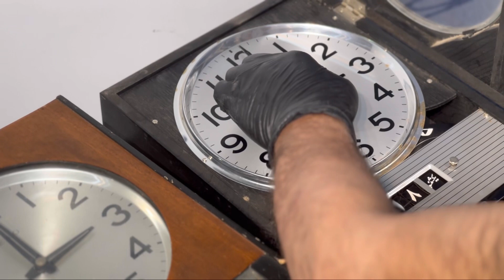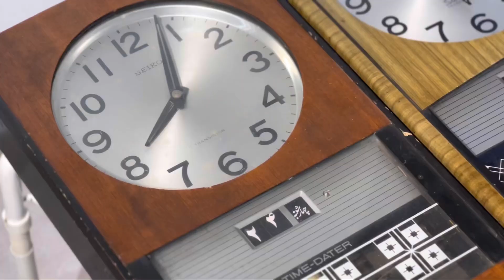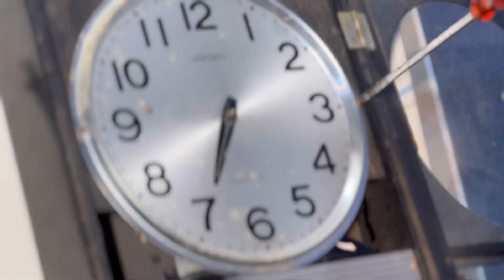Restoration of old 1962 clocks Alarm - Repairing Alarm’s Ring ASMR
In the first part of the repair, I tried to make the clock alarm’s sound by replacing the damaged spring with a healthy one

And the second part of the repair, I connected the connecting wires of the new spring

But unfortunately, the clock’s alarm still did not
sound😑

In the third part, by lubricating the alarm connections with sandpaper and oil
I successd to finally hear the sound of the alarm😊

In the last part, I cleaned the clock a little because it was old, 1962
Of course, it needs to be cleaned more😁

At the end with enjoyable ASMR alarm’s We counted to 9 together to remember our school days 😍

0:00 Testing the clock’s alarm together with the battery

1:26 Opening the clock with the damaged alarm to find the reason and repair it

2:08 replacing the damaged spring with a new and healthy spring

2:54 important part of restorations, Connecting new spring wires together

4:49 Testing the alarm’s clock with battery,
We have not succeeded so far

6:00 I smooth and soften the connection point of the alarm with sandpaper

6:24 Also, oiling on the connection point of the alarm to soften it

6:32 Finally , i succeeded to rinnging clock’s alarm

6:56 Let's clean it a little

7:57 Are you ready to count to 9?

In This video We compared a clock with a healthy minute hand’s and a clock with a damaged minute hand’s👇